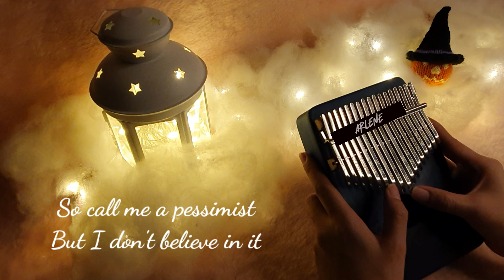Mad at Disney - Salem Ilese- kalimba cover with lyric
Mad at Disney -Salem ilese- here is the Original Song came from

and here we are! finally my first full arrangement and cover ❣️❣️❣️
Thank you for all my friends who supports me to do this ❣️❣️❣️
(before this one i just do preview cover max only 1 minute ) 🙈
this one not perfect.. but at least i try 😁❣️
Maybe some of you can realize there is something false on my cover 🙈 the notes actually had 2#' and 2' (because my kalimba not a chromatic kalimba, so actually i need to edit the video at that part, but i forgot to edit it 😅 )
Here we go for the tabs :
3' 3' 3' (3'-4) 1'3'1' (3'-5) 7 3'7 1'2'(3'-5)5'4'3'2#'2' (6'-61')
3'3'3' (3'-4)1'3'1'3'(3'-5)73'72'(3'-5)5'4'3'2'1'(7-4)6
1' (146) 6 3'2'1'76'(257)7 5'4'3'3'2'(3'-5)3'6'54'3'1'(3'-61'3')1' 1'3'5'(461'3'5')1'
3'5'(5'-4)2'5'5'5'(5'-3)6'3'2'2'2'2'1'3'
3'5'(5'-461'3'5')1' 3'5' (5'-5)2'
2'2'1'(1"-1'3'5')5'4'3'(6'-61'3')5'4'2'3'2' (246)5'6'5'6'5'3' (6'-5)5'6'5'3'2'1'(1"-1'3'5')5'4'3'
(6'-61'3')5'4'2'3'2' (246)2'4'6'1" (257)2'4'5'7' (135)1'3'5'7' (136) 3'5'6'2#"

Happy playing ;)